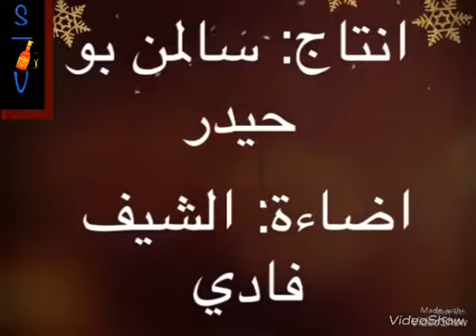عنار فادي الحلقة 2